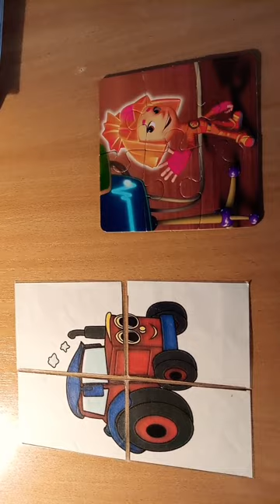Пазлы - легко, разрезные картинки - никак.